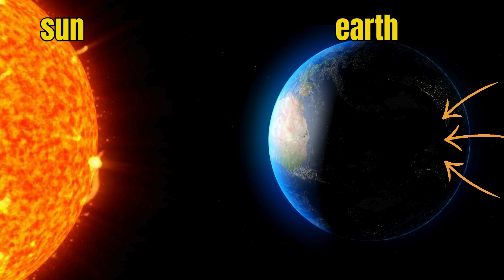Our Planet Earth | Rotation and Formation of Day and Night | Video for Kids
The planet earth | How old is the planet earth |Size of the planet earth | What causes day and night | Rotation | Other planets